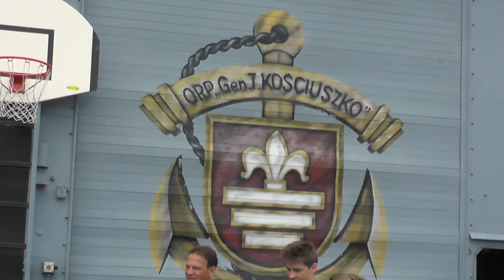Marcin Gortat w 3. Flotylli Okrętów w Gdyni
Marcin Gortat - polski koszykarz, który jako jedyny Polak w historii NBA awansował do jej finału - odwiedził marynarzy służących na co dzień w 3. Flotylli Okrętów w Gdyni. W trakcie wizyty, która odbyła się 13 lipca 2015 r., spotkał się z załogami okrętu podwodnego oraz fregaty rakietowej.

Marcin Gortat zwiedził okręty 3. Flotylli Okrętów znane z misji i ćwiczeń poza granicami kraju. Były to okręt podwodny typu Kobben, który brał udział w wielu ćwiczeniach NATO na Bałtyku, Morzu Północnym i na Atlantyku, w tym między innymi w misji antyterrorystycznej Active Endeavour na Morzu Śródziemnym. Okręt tego typu jako jedyny okręt podwodny brał udział w największych tegorocznych międzynarodowych manewrach na Bałtyku BALTOPS 2015. Następnie Gortat spotkał się z załogą fregaty rakietowej, która kilkakrotnie operowała w ramach Stałego Zespołu Sił NATO (SNMG-1), a także w misji antyterrorystycznej Active Endeavour na Morzu Śródziemnym.

Wizyta w Marynarce Wojennej to kontynuacja działań Marcina Gortata, który wspiera polskich żołnierzy, wojsko oraz weteranów wojennych i próbuje przeszczepić na polski grunt amerykańskie poważanie i szacunek względem armii.